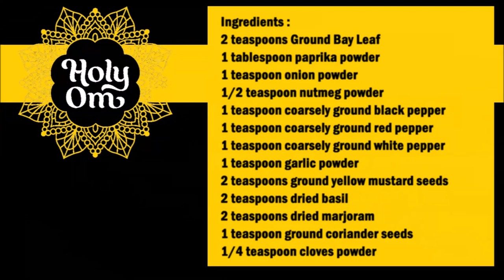Holy Om Spice mix for porkmeat (Copycat Recipe) / Holy Om 猪肉香料混合物 (山寨食谱)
English :
2 teaspoons Ground Bay Leaf
1 tablespoon paprika powder
1 teaspoon onion powder
1/2 teaspoon nutmeg powder
1 teaspoon coarsely ground black pepper
1 teaspoon coarsely ground red pepper
1 teaspoon coarsely ground white pepper
1 teaspoon garlic powder
2 teaspoons ground yellow mustard seeds
2 teaspoons dried basil
2 teaspoons dried marjoram
1 teaspoon ground coriander seeds
1/4 teaspoon cloves powder

Put all the spices in a bowl and mix well. Use immediately or store in a glass container.

中文：
2 茶匙地面月桂叶
1汤匙辣椒粉
1茶匙洋葱粉
1/2 茶匙肉豆蔻粉
1茶匙粗磨黑胡椒
1茶匙粗磨红辣椒
1茶匙粗磨白胡椒粉
1茶匙大蒜粉
2 茶匙磨碎的黄芥末籽
2 茶匙干罗勒
2 茶匙干马郁兰
1 茶匙香菜籽
1/4 茶匙丁香粉

将所有香料放入碗中，搅拌均匀。
立即使用或存放在玻璃容器中